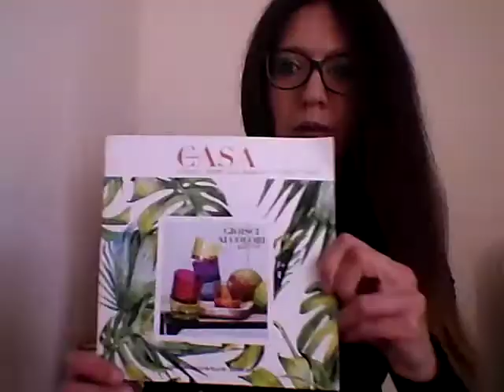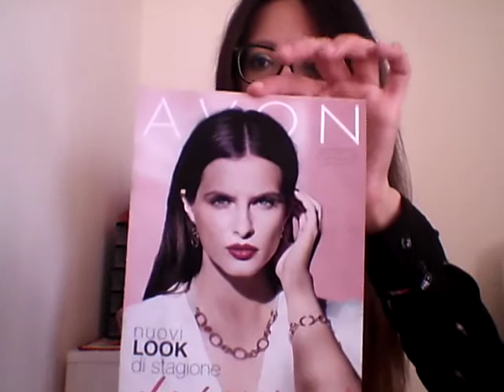Spacchettamento avon c.4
Ciao a tutti. ..questo è un video spacchettamento con tanti prodottini avon.